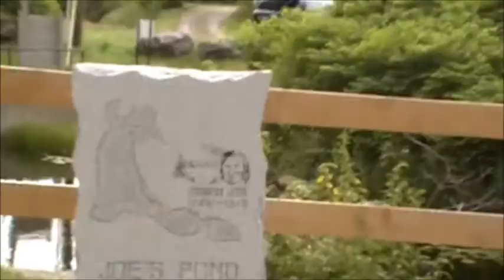Back on terra firma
Second attempt at making music video this time more in length .  Scenes are from the Northeast Kingdom in Vermont. Joe's Pond area and Emerson Falls .  Last half of video is Moore's Dam area in New Hampshire.
Used Andy Innes song"  Tugela Crossing" and Hellcasters :Back on Terra Firma"